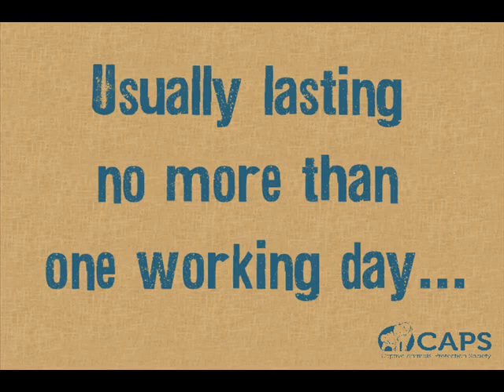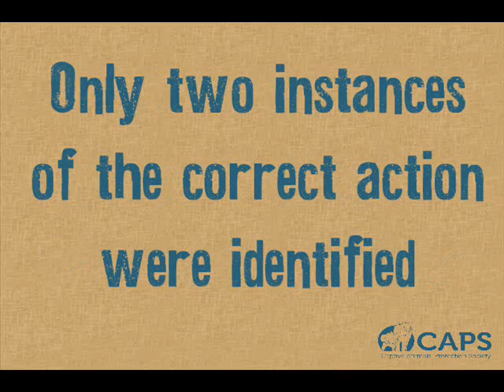Licence to Suffer Trailer